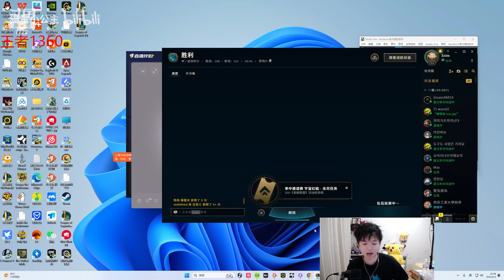Geju : His Graves Keep is DELETING KR Challenger - Engsub